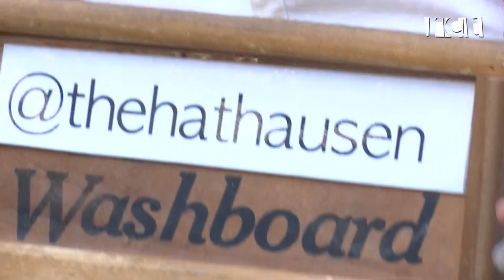[Reportatge] Calella acull la 28ª edició del festival de Jazz i Blues Joan Josep Ribas “Txespi”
Calella ha acollit un any més el festival de Jazz i Blues. Aquest any, com a novetat, han participat tres grups musicals, amb "The Hat Hausen Elàstic Band" com a grup itinerant. A més, l'edició s'ha estrenat fora del programa de fira i festa major.
Els encarregats de posar punt final a l'edició han estat el grup "Big Dani Pérez Saxplosion", els quals fa més de 15 anys que pugen sobre els escenaris de tot Europa.